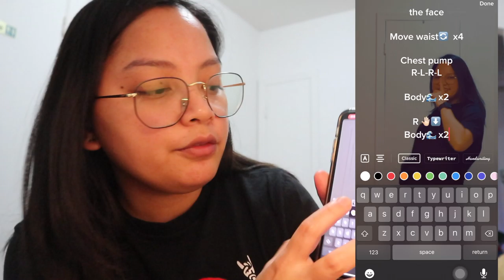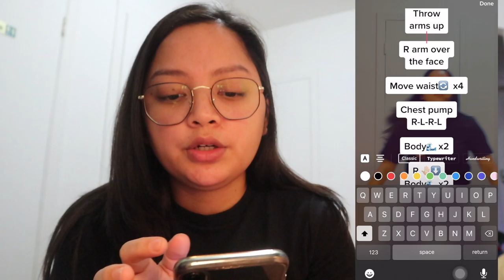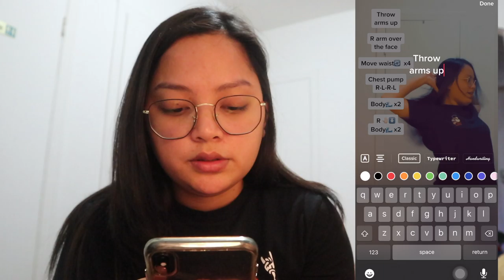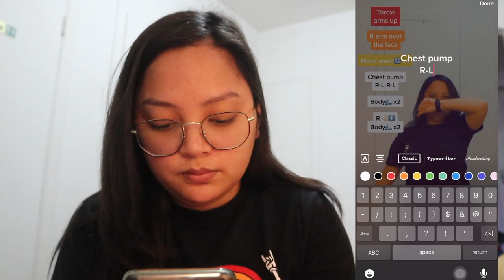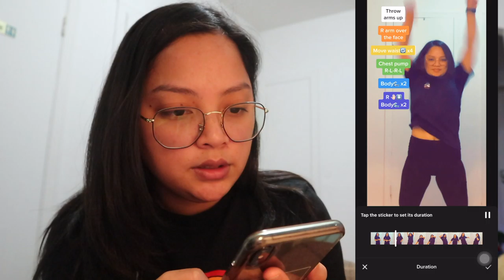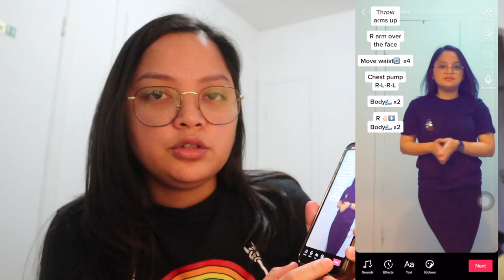VLOGMAS 2020 DAY 10 | HOW TO ADD TEXT TO TIK TOK VIDEO TUTORIAL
Because many of my followers on Tiktok are asking me how I make my dance tutorial videos, here’s a tutorial on how I do them and how to add text on Tik Tok videos using only the Tiktok app!